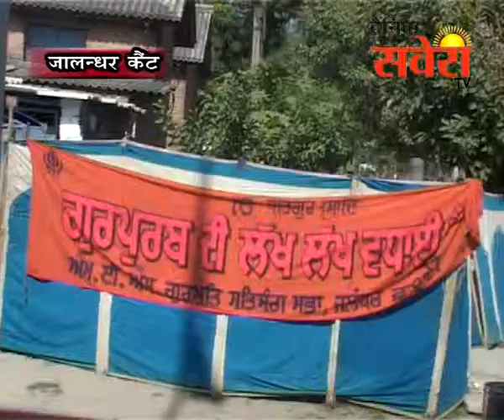गुरुद्वारा श्री सिंह सभा जालंधर ने कीर्तन दरबार का किया आयोजन